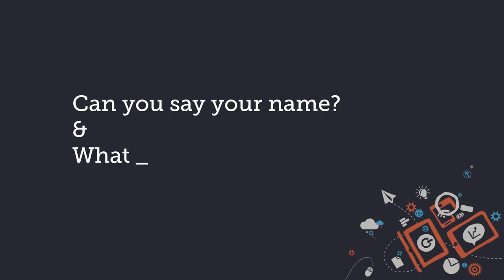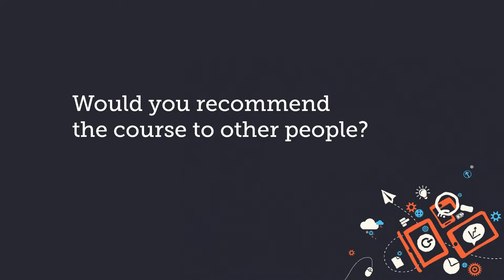ThunderBolt Interview Part-2 (Lucy Hamingway) by AMILNEAL PRODUCTIONS